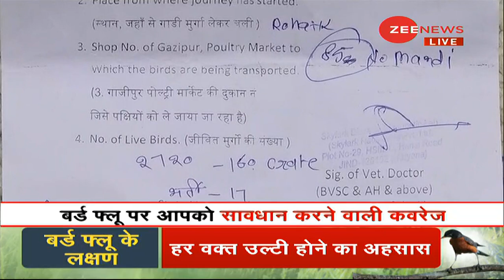Delhi में 100 से अधिक पक्षियों की मौत, Ghazipur मुर्गा मंडी 10 दिन के लिए बंद | Bird Flu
A serious threat of bird flu is looming over the national capital that has resulted in the Delhi government taking several strict measures.